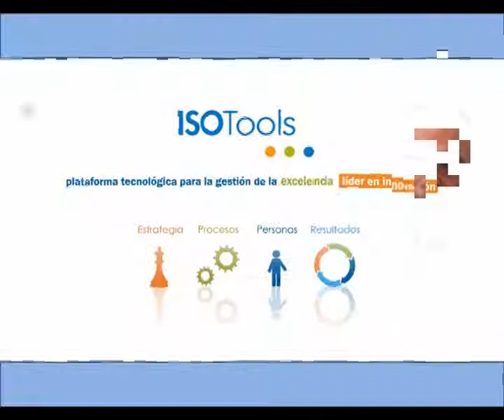ISOTools agregando valor a las Pymes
Luís Lamas nos habla de los pasos a seguir en la implantación del sistema automatizado para la gestión de la calida ISOTools partiendo del diagnóstico previo como forma de aportar una solución a medida estudiada por consultores expertos con años de experiencia en la gestión de la calidad en empresas de diferentes envergaduras.